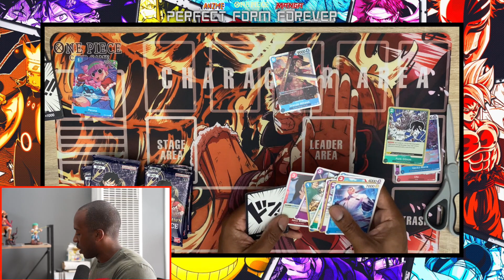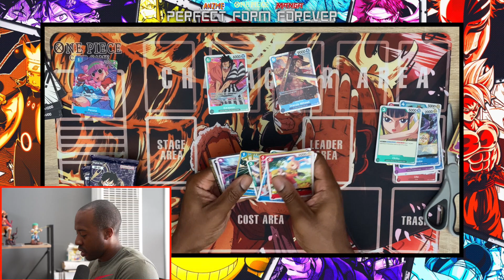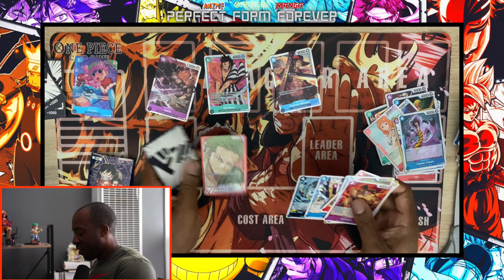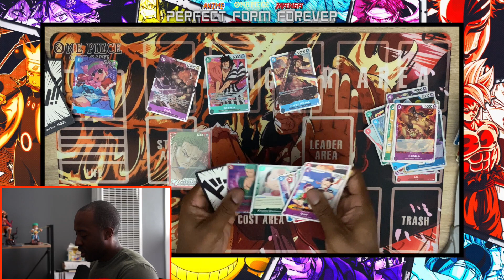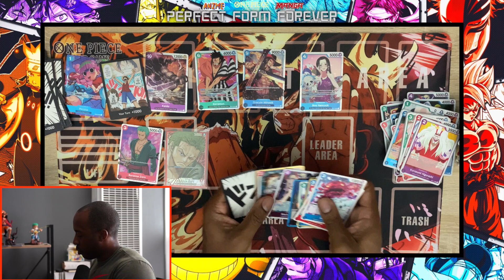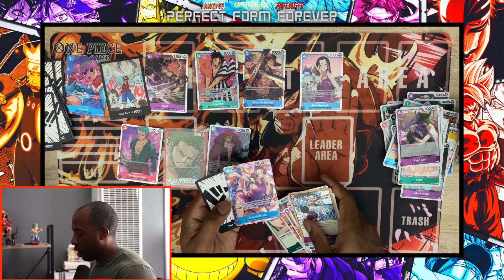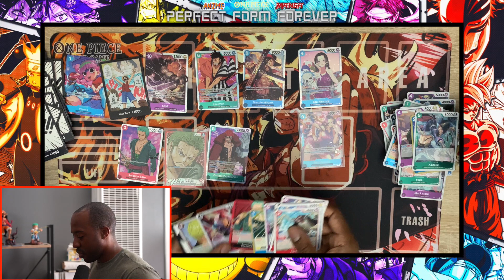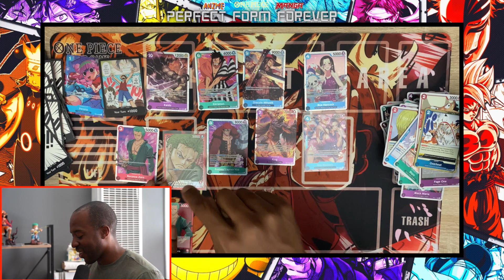The Finale One Piece Card Game Booster Box Opening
This is my last opening for a while. Enjoy the video.

Question of the video:
01:39 Who are your favorite character in the One Piece universe?
08:33 Are you going to grade your One Piece cards?

Answer them below